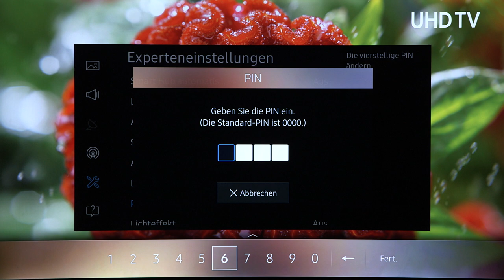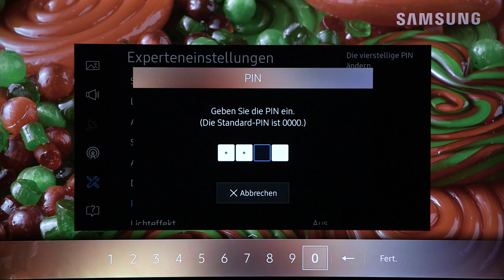Samsung Smart TV: Änderung der PIN-Nummer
Sicherheit geht vor – In diesem Video zeigen wir Ihnen, wie Sie die PIN-Nummer Ihres Samsung Smart TV KS9090 ändern.